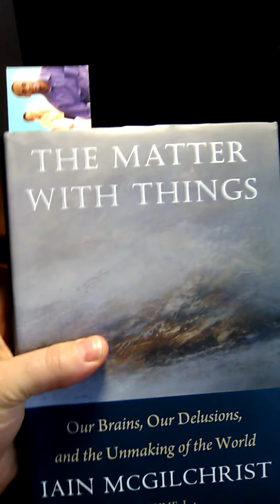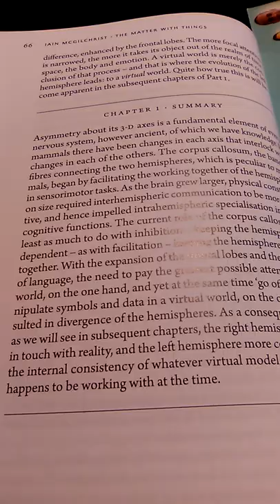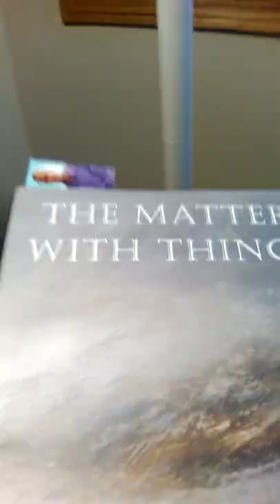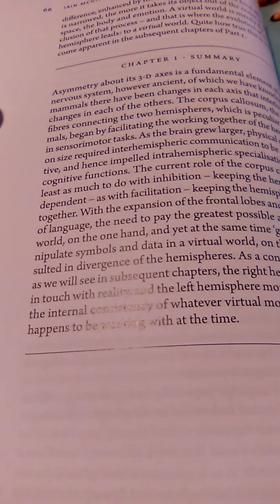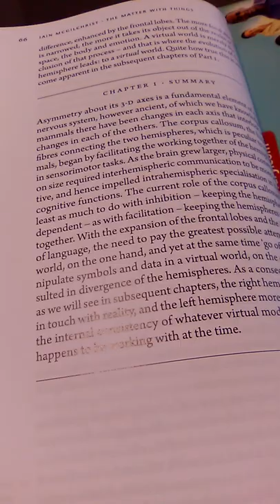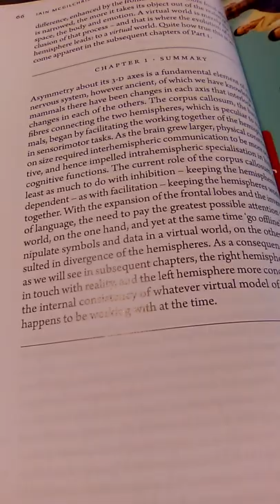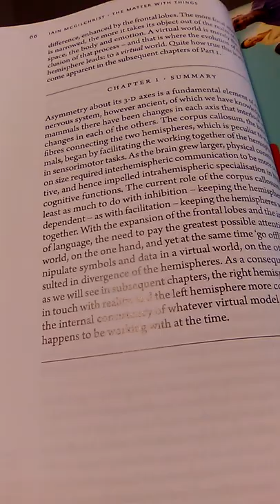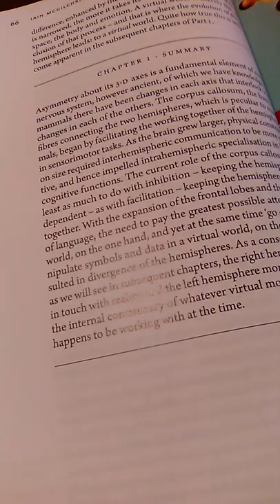On Iain McGilchrist The Matter with Things: Our Brains, Our Delusions, and the Unmaking of the World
This vid is self-explanatory and a review of See my first upload to link to my other research online or my blog thanks